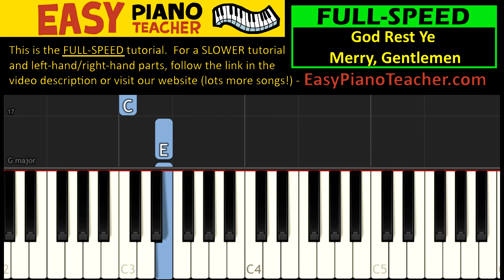🎹 EASY piano: God Rest Ye Merry Gentlemen keyboard tutorial (Christmas carol) by EPT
🎹 An easy piano tutorial/lesson by EPT teaching you how to play God Rest Ye Merry Gentlemen on the keyboard (Christmas carol).